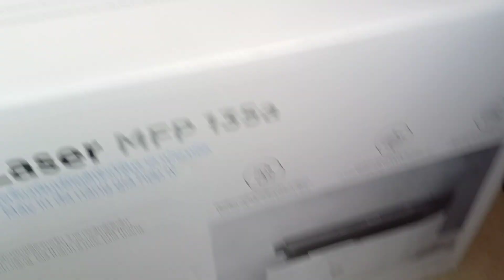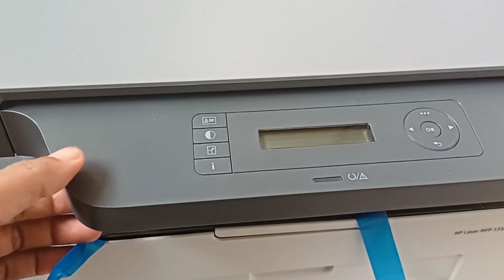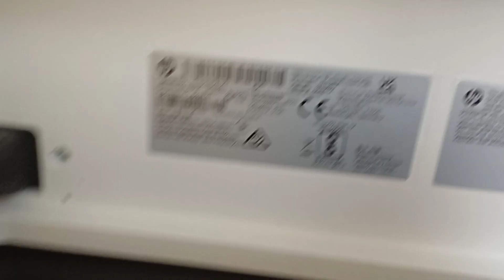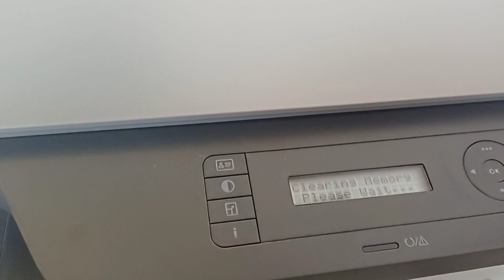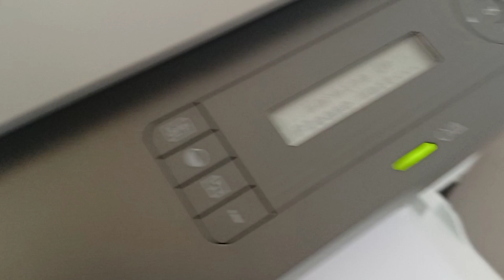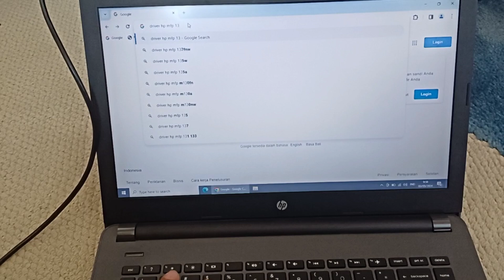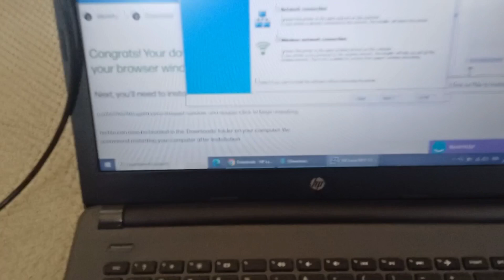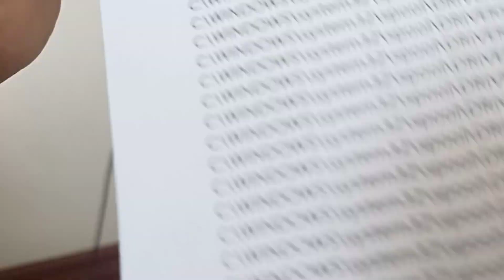Unboxing & Cara Settings HP Laserjet MFP di Laptop ~ Printer Laserjet Murah Scan + Copy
04:41 Cara Instalasi dan Setting Printer HP MFP di Windows
07:19 Test printing HP MFP
09:41 Cara download driver printer hp mpf

Editor🖥️👨‍💻
KineMaster Pro
VivaVideo Pro